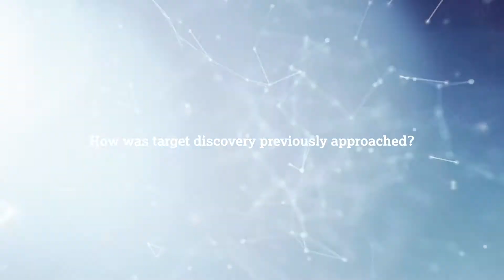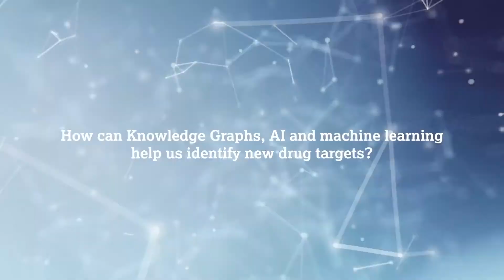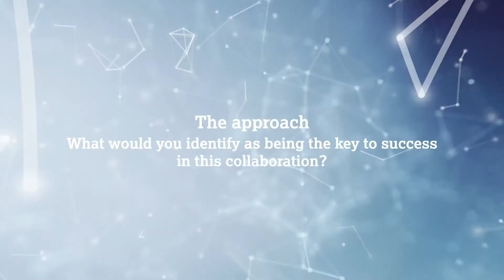BenevolentAI & AstraZeneca: finding novel targets for idiopathic pulmonary fibrosis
Finding the right target underpins the success of the entire drug discovery process. In this video, learn about how we’re combining  BenevolentAI’s knowledge graph, artificial intelligence and machine learning and AstraZeneca’s wealth of data to generate novel biological insights and discover previously unexplored targets in idiopathic pulmonary fibrosis (IPF).

Gabi Griffin | Lead Bioinformatics Data Scientist, BenevolentAI
Chris Tame | Head of Early Discovery Chemistry, BenevolentAI
Daniel Muthas | Head of Data Science and Bioinformatics, AstraZeneca
Catherine Overed-Sayer | Team Leader in Bioscience COPD/IPF - Early R&I, AstraZeneca